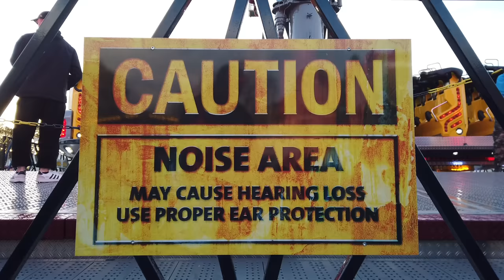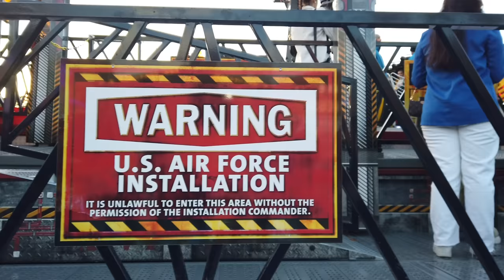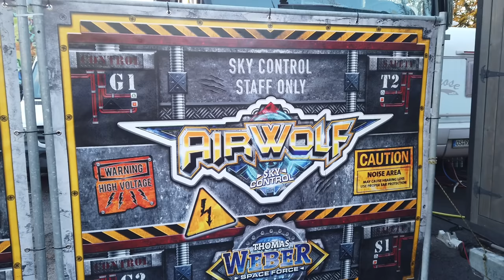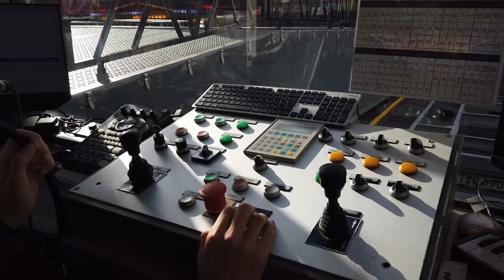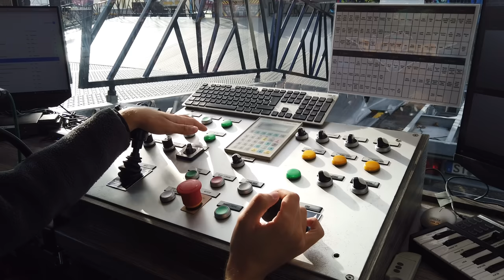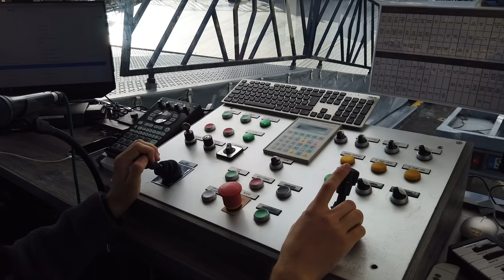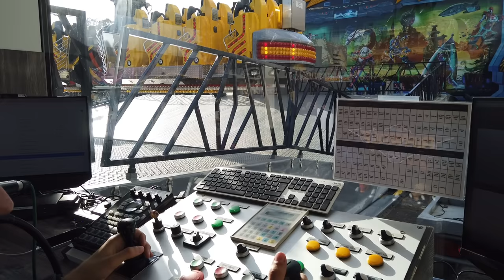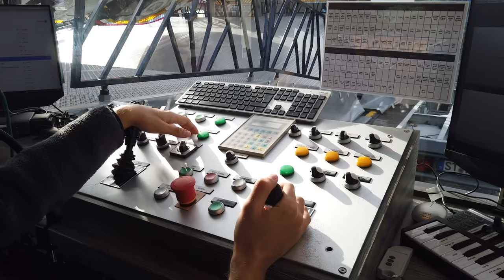Reportage - Airwolf - Weber (SKY CONTROL) - HERBST SEND 2022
Reportage - Airwolf - Weber (SKY CONTROL) - HERBST SEND 2022 (Kirmes in Münster)